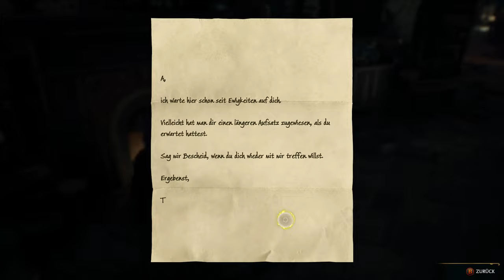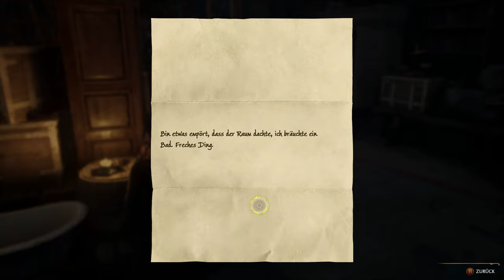Hogwarts Legacy #19 - Der Raum der Wünsche [Lets Play] [Deutsch]